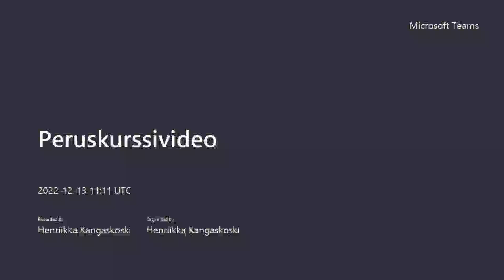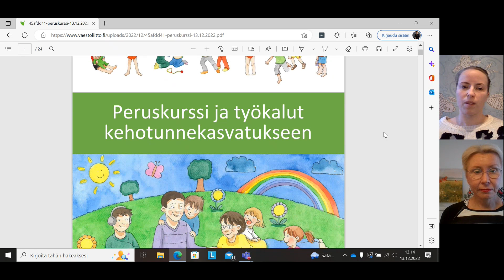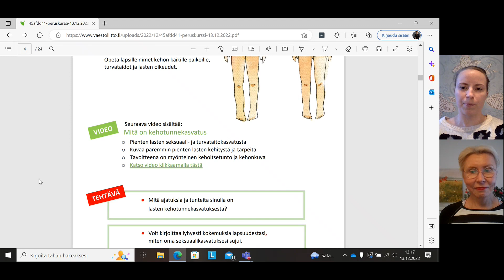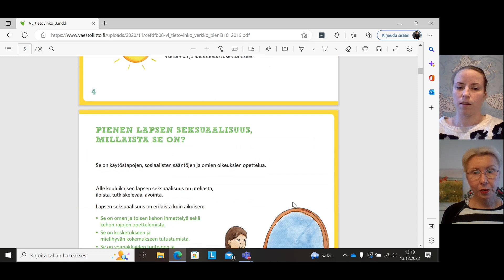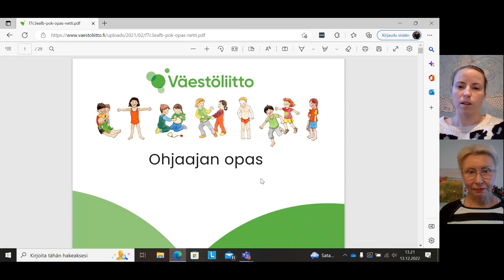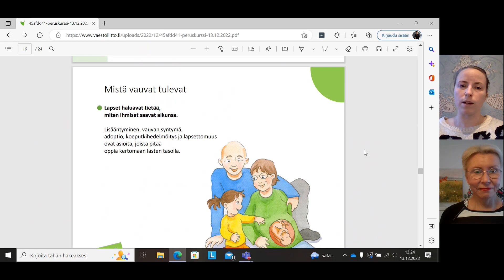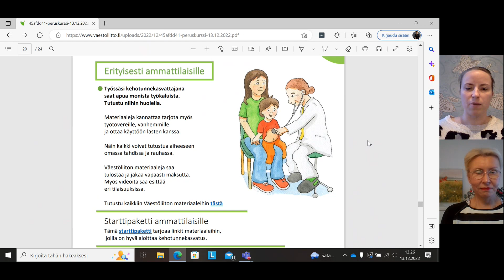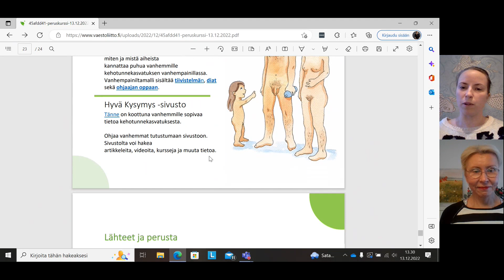KEHOTUNNEKASVATUS | Kehotunnekasvatuksen peruskurssin esittely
Tällä videolla Raisa ja Henriikka näyttävät Väestöliiton kehotunnekasvatuksen peruskurssista: miten sen löytää, miksi se on tärkeä, mitä huomioida ja miten liikkua.